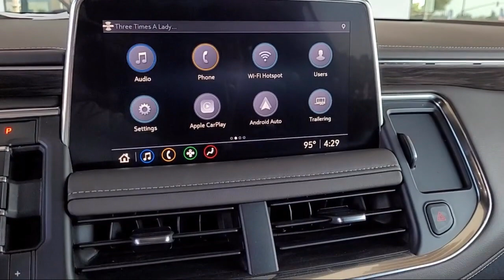2021 Chevrolet Tahoe LT Sport Utility Yuba City Oroville Roseville Sacramento Chico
2021 Chevrolet Tahoe LT Sport Utility Stock Number: T24600A Vin:1GNSCNKD6MR171096.